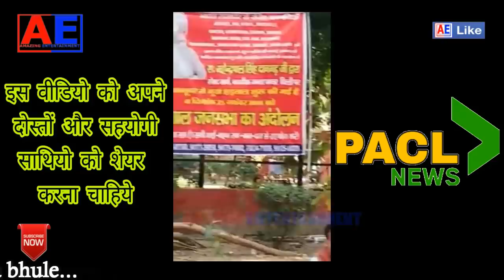PACL NEWS TODAY | जंतर मंतर की एकदम Fresh जानकारी | Pacl Latest News | Good News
जंतर मंतर की एकदम Fresh जानकारी | PACL निवेशकों के लिए सबसे अच्छा समाचार |PACL का मुदा उठाया गया संसद में | सभी PACL निवेशकों को अब पक्का उनका पैसा मिल जाएगा | खुशखबरी